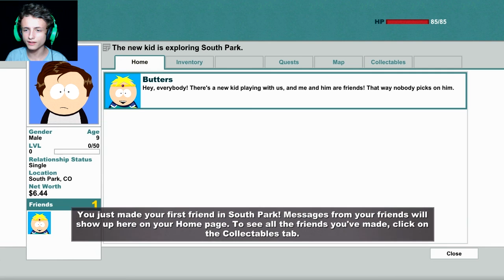NEW KID | South Park The Stick Of Truth #1